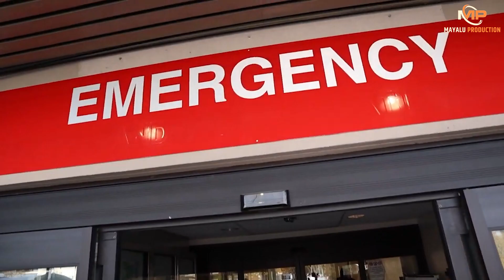पापी पैसा || PAPI PAISA || EP 01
Artists : Shobha Kunwar , Smriti Rai, Rocky , Dev ale Magar , Nirmal Shrestha
Story/Screenplay/Dialogue/Direction: Bishal kc
Producer : Bibek Khadka , Saroj Kunwar
Poster: Bishal KC
Editor: Bishal kc
Equipment Management: Mayalu Production
Makeup: Dhadkan Lama
Production Manager: Sujan Gautam
Transportation: Bishnu Khadka
Title Song: Bishal kc
Vocal: Sapana Thapa Magar
Music Arrangement: R.B Lama Singdan
Studio: Halesi Digital Recording Studio

Mayalu production is authorized to upload this video. Unauthorized downloading and duplicating on YouTube, Facebook or in any other media platform is strictly prohibited and may lead to claim/ strike by YouTube, Facebook and any other media platform